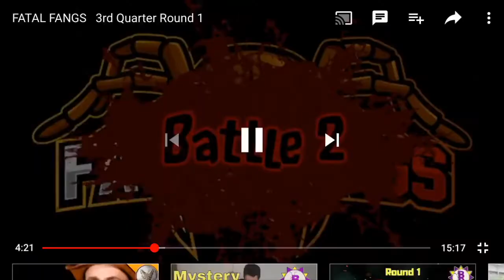Fatal Fangs!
Sorry about the late upload!

My reaction to Fatal Fangs!